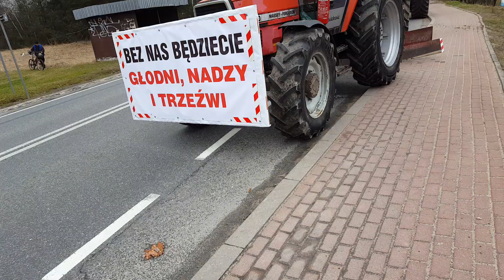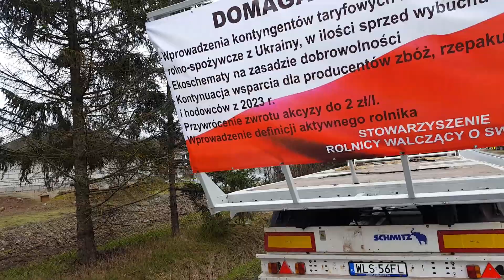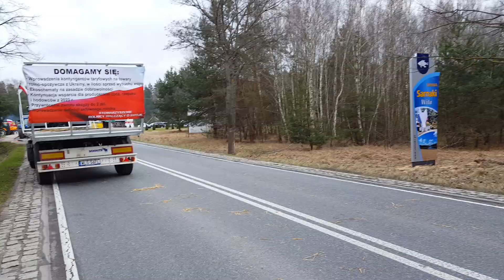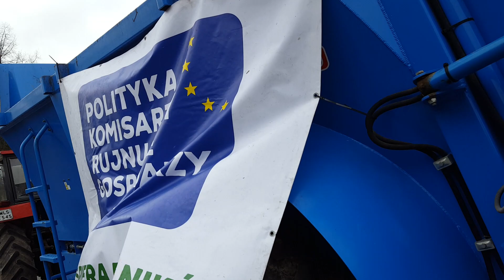STRAJKI DK 19